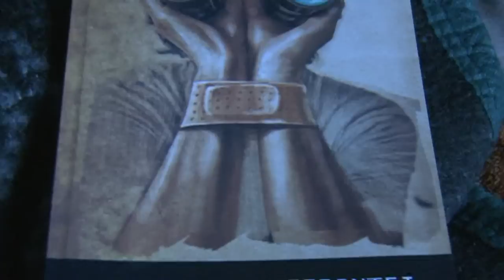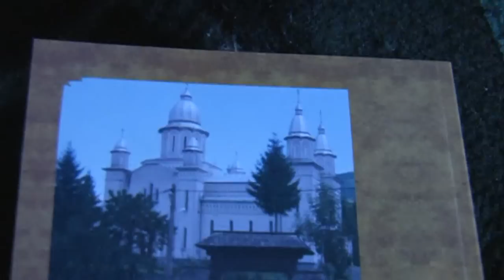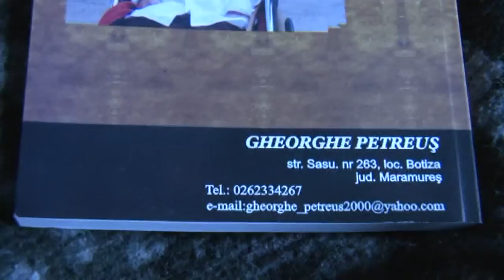GHEORGHE PETREUŞ-CUM POŢI ÎNVINGE NECAZUL ŞI SUFERINŢA. 3